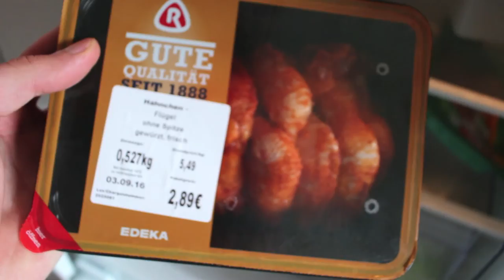CHEAP BBQ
Testing a new Camera. Footage from a couple days ago...